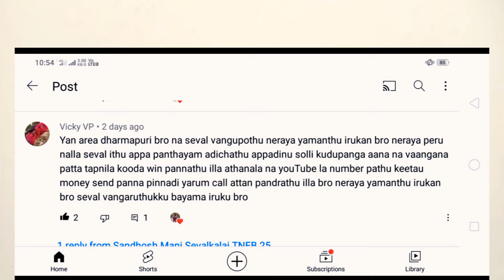கோழி/சேவல் வியாபார ரீதியில் ஏமாறும் நண்பர்கள் அதற்கான solution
சேவல் கலை இப்போது பெரும் வியாபாரம் ஆகிவிட்டது ஆகையால் இதில் ஏமாறும் நண்பர்களே அதிகம் 😔 .